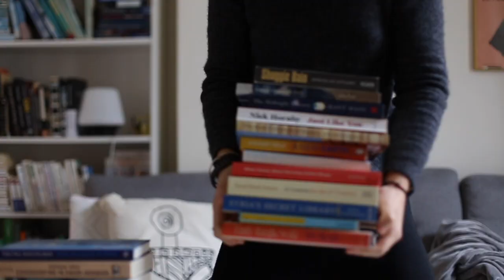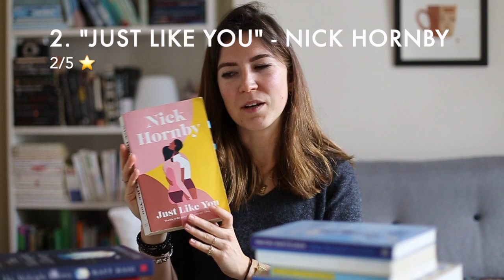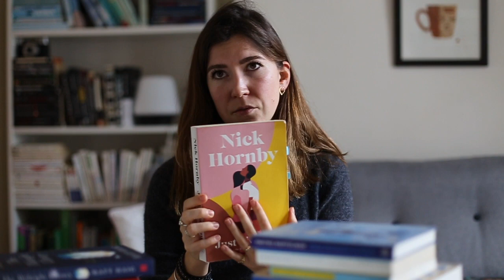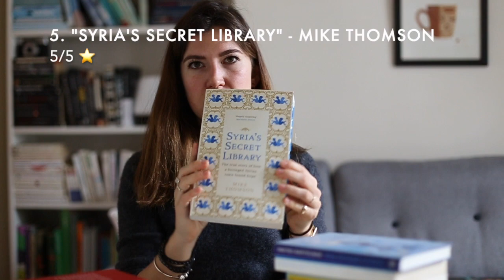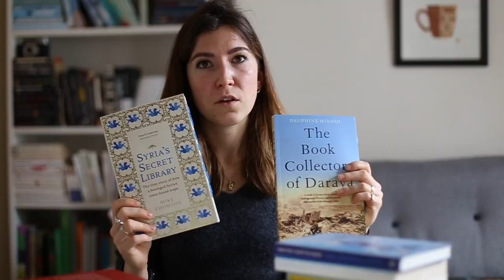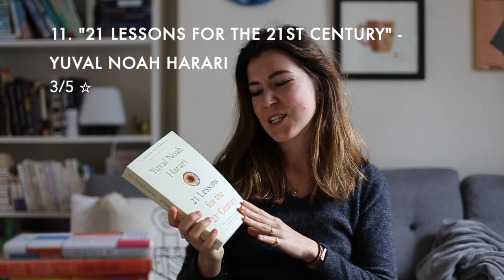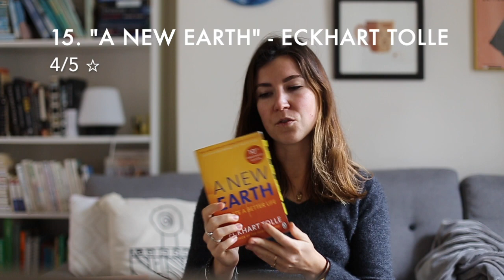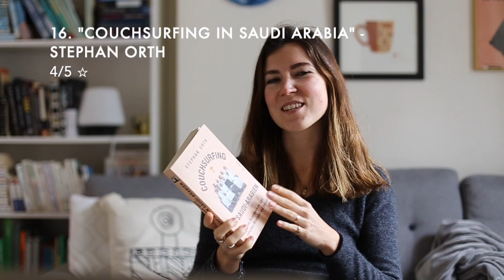📚 20 BOOKS read in 2021 📚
🇩🇪 Schaltet die Untertitel ein, um das Video auf deutsch übersetzt zu haben! ✌️
🇷🇺 Включайте субтитры для перевода видео на русский 😊
🇬🇧 Turn on the subtitles to watch the video with English ones! 😎
🇫🇷 Mets les sous-titres pour suivre la vidéo en anglais, en russe ou en allemand 😉

In this video I will be analysing and reviewing all the 20 books that I read in 2021.
If you want to read a detailed review on any of them,  you can find them in a link under each title of the books:

- 00:00 Intro

- 01:08 Reading stats
- 01:12 Male vs female authors
- 01:56 Languages of the books
- 02:12 Fiction vs nonfiction
- 02:30 Ratings of the books

- 03:03 1. "Outside Looking In" ("Das Licht") - T. C. Boyle

- 03:35 2. "Just Like You" - Nick Hornby

- 04:15 3. "The Midnight Library" - Matt Haig

- 04:52 4. "The Book Collectors of Daraya" - Delphine Minoui

- 05:31 5. "Syria's Secret Library" - Mike Thomson

- 06:10 6. "The One Thing Worth Doing" - John Pope

- 07:00 7. "Strangers" - Taichi Yamada

- 07:46 8. "Bonjour Tristesse" - Françoise Sagan

- 08:29 9. "The Forest of Wool and Steel" ("Der Klang der Wälder") - Natsu Miyashita

- 09:18 10. "A History of Ukraine" - Oleksandr Palii

- 10:21 11. "21 Lessons for the 21st Century" - Yuval Noah Harari

- 10:56 12. "Shuggie Bain" - Douglas Stuart

- 11:43 13. "Desk with a View" ("Schreibtisch mit Aussicht") - Ilka Piepgras

- 12:34 14. "My Body" - Emily Ratajkowski

- 13:22 15. "A New Earth" - Eckhart Tolle

- 14:21 16. "Couchsurfing in Saudi Arabia" ("Couchsurfing in Saudi Arabien") - Stephan Orth

- 15:00 17. "How to Break Up With Your Phone" - Catherine Price

- 15:53 18. "The Man Who Mistook His Wife for a Hat" - Oliver Sacks

- 16:38 19. "A Formality in Kyiv" ("Eine Formalie in Kiew") - Dmitrij Kapitelman

- 17:29 20. "What I Know About Running Coffee Shops" - Colin Harmon

- 18:43 Outro

If you have a goal of practicing your understanding of German or Russian, all of my videos will have subtitles 🤓